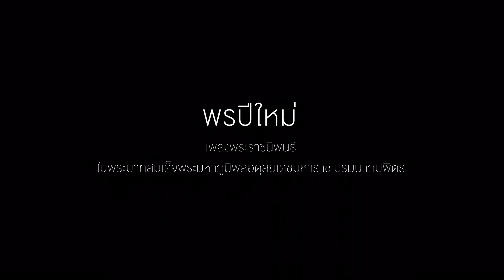พรปีใหม่ — Chris The Pianist x nisatiwa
"พรปีใหม่"

เพลงพระราชนิพนธ์ในพระบาทสมเด็จพระมหาภูมิพลอดุลยเดชมหาราช บรมนาถบพิตร

By Chris The Pianist x nisatiwa

Piano:  Christopher Janwong McKiggan
Khaen:  Tontrakul Kaewyong
Saw U:  Narisara Sakpunjachot

Cinematography:  Poomphong Kumwong
Production Assistant:  Krittaluk Thongpradub
Sound Engineer:  Chatchur Chursombul
Video Production:  Chris The Pianist Productions

Location:  Piano Academy Of Bangkok